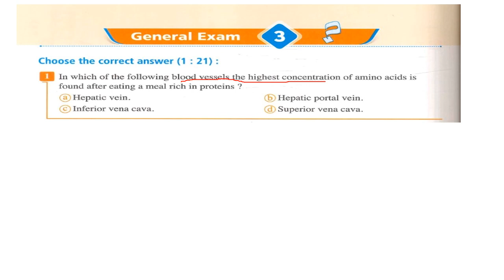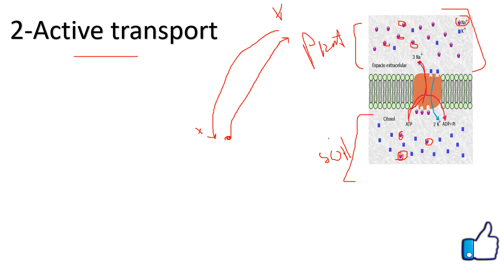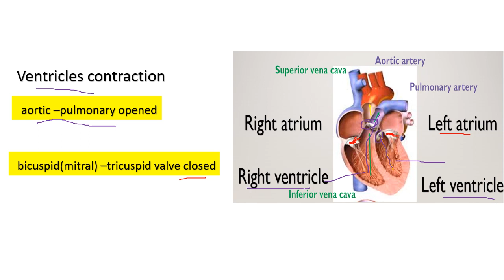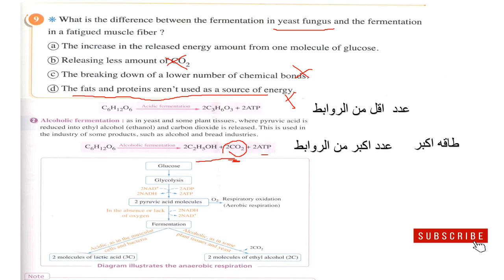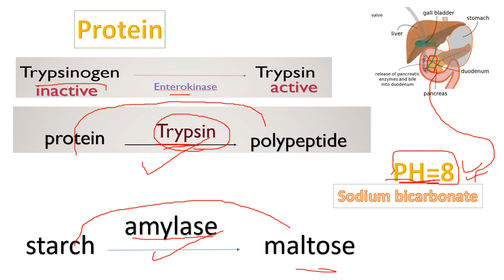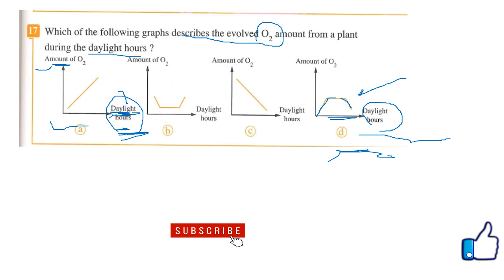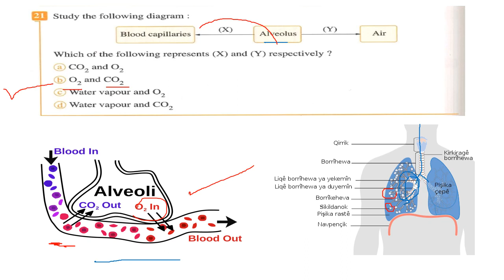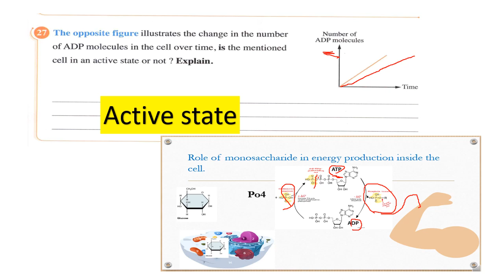المعاصر 2023/model exam(3)biology/2n secondary/first term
المعاصر امتحانات 2023  model exam 3